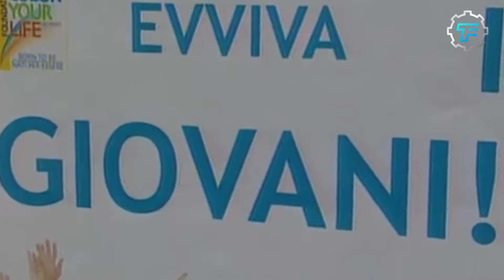Ever Wondered How Kinder Surprise Choco Eggs Are Made?! Join us on this FanTECHstic Factory Tour!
How kinder chocolate eggs are made! Curious about how kinder chocolate eggs are made? Get ready to discover how kinder chocolate eggs are made!

CAN YOU BELIEVE THE IDEA OF KINDER EGG PRODUCTION WAS A FLOP WITH FERRERO EMPLOYEES WHEN IT WAS FIRST PUT FORWARD BY THE OWNER?

WHY?

Watch this video until the end to discover the reason for this initial rejection while learning about the history of kinder eggs and the complete manufacturing process.